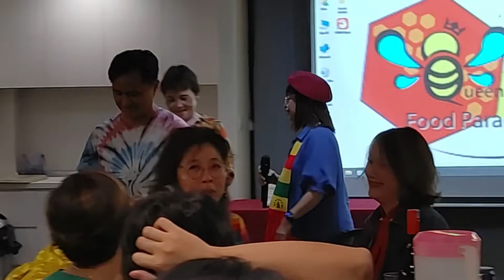Runfluencers Kuching Runners Annual Gathering 💓 Raw Life in 4K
Raw Life in 4k Welcomes You, Runfluencers Kuching Runners Annual Gathering 💓 Raw Life in 4K

Join us in this breathtaking 4K video as we capture the essence of the Kuching Runners Annual Gathering. Experience the passion, camaraderie, and sheer joy of the running community like never before. From the heart-pounding races to the heartwarming moments, this video will leave you inspired and motivated. Don't miss out on this immersive journey with the Runfluencers. 🏃‍♂️🏃‍♀️

Kuching Runners
Annual Gathering
Runfluencers
Running Community
4K Video
Raw Life
Running Event
Kuching, Malaysia
Running Enthusiasts
Fitness
Healthy Lifestyle
Motivation
Inspiring Moments
Running Races
Sports

kuching,sarawak,borneo,malaysia,
sarawak tourism,
kuching sarawak,